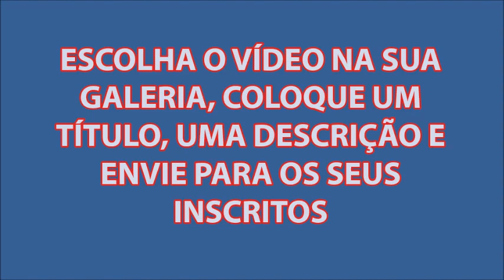🔴COMPARTILHANDO VÍDEOS DA SUA GALERIA